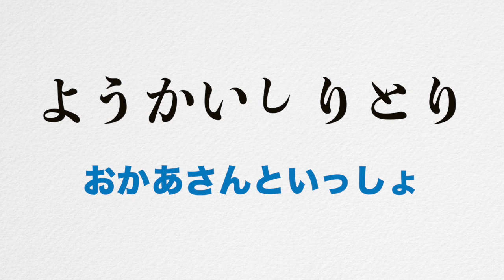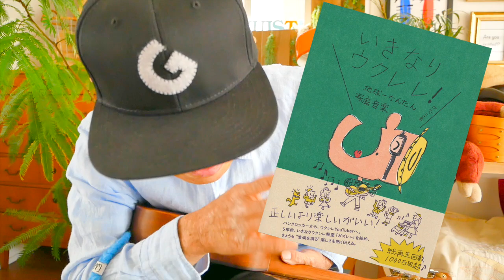ようかいしりとり / おかあさんといっしょ【ウクレレ 超かんたん版 コード&レッスン付】GAZZLELE